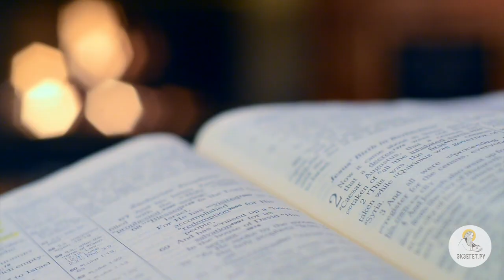Почему Царство Небесное подобно закваске? Толкования святых.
Притча о закваске: святоотеческие и историко-культурные оттенки смысла.